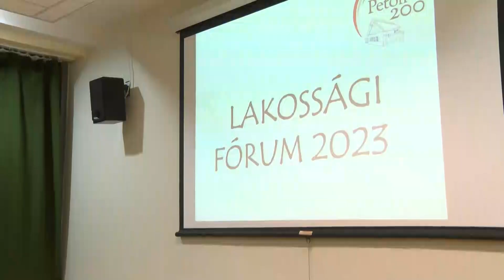Ba Edit képviselő folytatja a lakossági fórumok sorát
Ba Edit a 8-as számú választókerület képviselője folytatja a 2024-es lakossági fórumok sorát. Február 29-én, csütörtökön 18 órára várják a körzet lakóit a Petőfi Sándor Művelődési Központba.